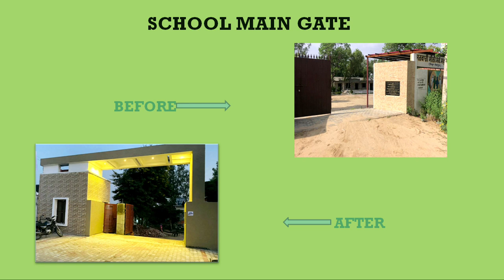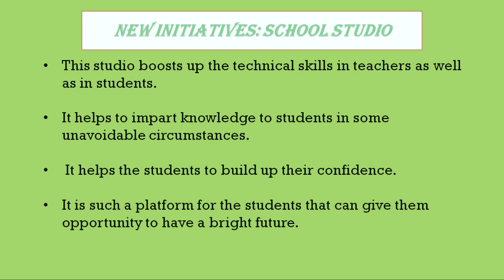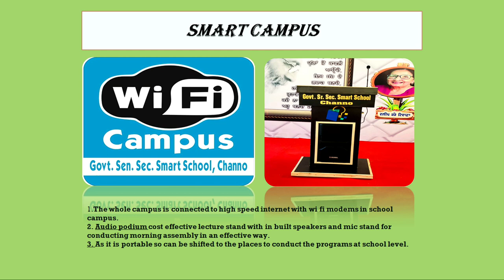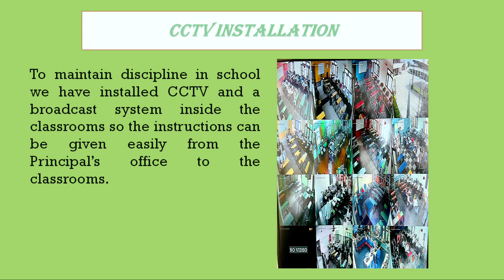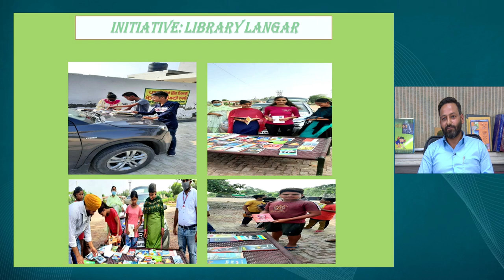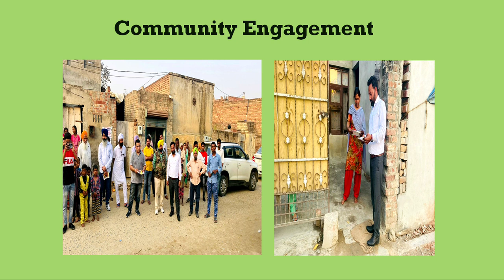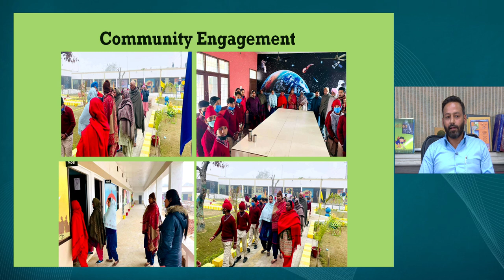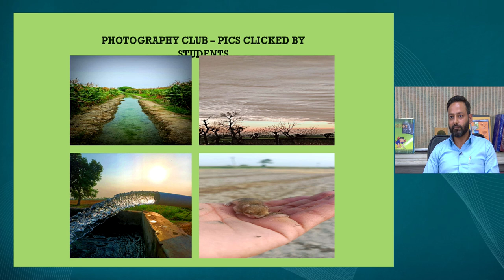Live Interaction on PMeVIDYA : Leading Teaching Learning for School Transformations in Punjab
Leading Teaching Learning for School Transformations : A Case of Secondary School in Punjab

Sahyog Session
Mon-Fri                                             5-5.30pm

The programs can be viewed on:
1. DD Free dish channel #128
2. Zee Dish TV Channel #950
3. Tata Sky Channel #756
4. Airtel TV Channel #440
5. Videocon Channel #477
6. Jio TV App
7. ‘NCERT OFFICIAL’ YouTube Channel
3. SWAYAM Prabha App
4. ePathshala Kishore Manch App
5. Social Media Platforms of CIET & NCERT (YouTube, Facebook, Twitter, WhatsApp, Telegram)